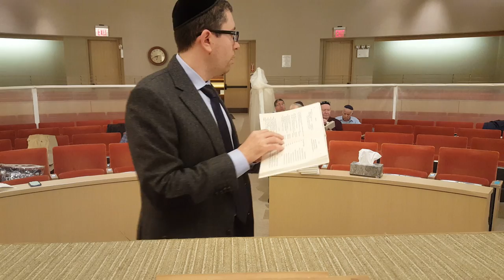Sephardic Selichot at Mikdash Eliyahu Aseret Yeme Teshuba Part 2